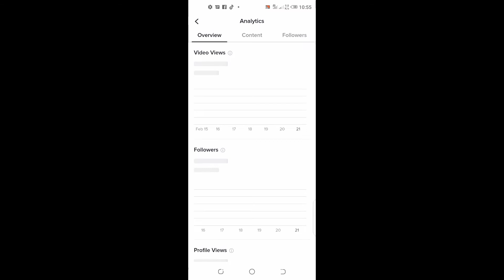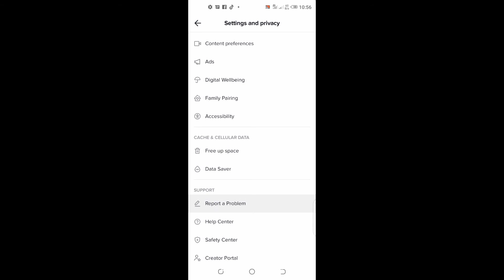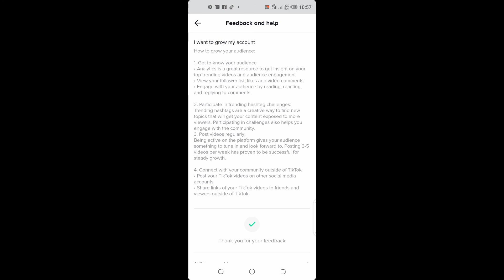tiktok analytic setting kaisa kary Tiktok tricks ki Duniya